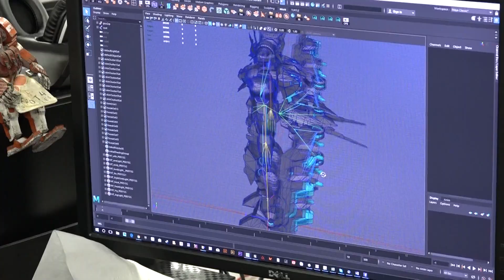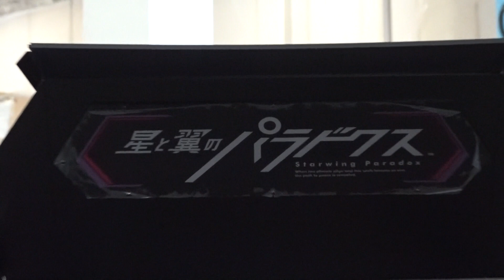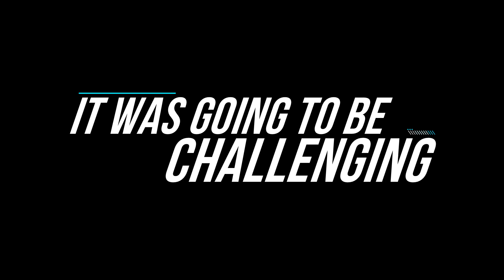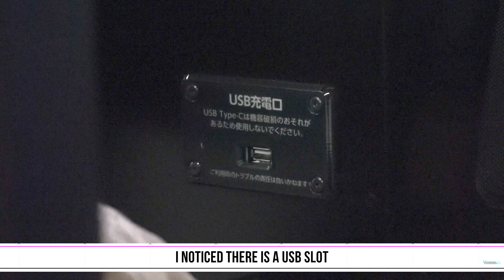Secret SQUARE ENIX Location | 星と翼のパラドクス #4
An exclusive behind the scenes series on Game Development at SQUARE ENIX.

【星と翼のパラドクス】Starwing Paradox is currently in development, this episode we head to a secret location where the final touches to the arcade cabinet are being made. We find out what goes into making the cabinet and some insider details.

The game is a coming together of the robot design of Gundam, character design of Neon Genesis Evangelion and the game development of SQUARE ENIX.

Welcome to your source of Japanese Gaming, Arcading and all things crazy in Japan!
We'll be your guides into the Japanese Gaming industry, culture, community in Japan.

EDAMAME!?
Edamame is a cooked soy bean snack that you'll find at almost every Japanese restaurant. Using the first thing on the table at IZAKAYA!

Is a Japanese YouTuber, musician and all round awesome dude.

Has been in Japan for 10years and will help try make sense of everything.